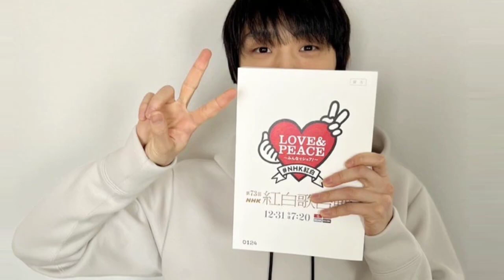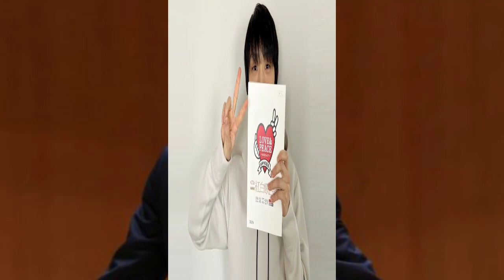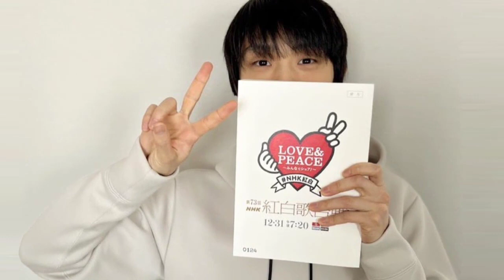羽生結弦“8歳上妻”元バイオリニスト・末延麻裕子さん（36）の“妖艶な日常” キャップを目深に被って帰宅、閑静な住宅街にひときわ目立つ美貌が……「週刊文春」取材班は目撃していた！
〈「男っ気がないのよ。わたしゃ、心配だよ」羽生結弦“8歳上妻”の母が地元・山口県で漏らしていた“ある懸念”　〈電柱を自費で地中化〉セレブ一家でも「一人娘にはキッチリ躾」最愛の父の教育方針とは?〉  から続く

　日本中に衝撃を与えたプロフィギュアスケーター・羽生結弦の電撃結婚。お相手が8歳上の元バイオリニスト・末延麻裕子さん（36）だったことも多くのファンを驚かせ、彼女の存在に注目が集まっている。

　2人は2019年に富山県で開催された「ファンタジー・オン・アイス」で共演しているが、末延さんは元々、音楽業界では極めて高い評価を受ける“プロミュージシャン”だった。

矢沢永吉も末延さんの演奏を絶賛
　山口県の国立大附属小中を卒業後に上京。桐朋女子高、桐朋学園大学音楽学部を経て、2008年からプロとして活動してきた。当時の所属事務所はフリーアナウンサー・古舘伊知郎を擁する「古舘プロジェクト」。妖艶な姿で髪を振り乱す演奏スタイルで人気を博した。